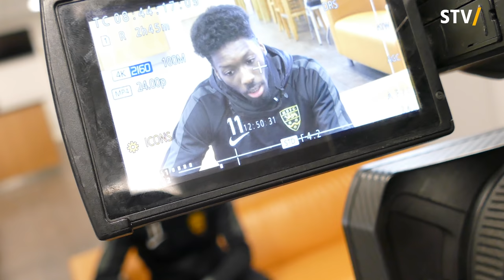The Friday Interview: Blair Turgott (01/03/19)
Welcome to the party pal! Blairs back!